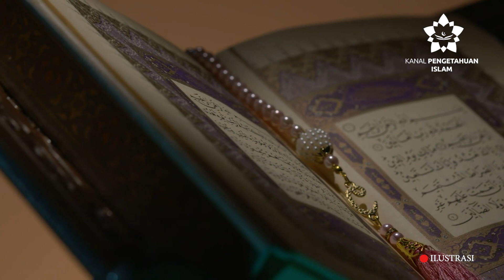INILAH 21 BINATANG YANG MEMPUNYAI KEISTIMEWAAN DISEBUTKAN DALAM ALQU'RAN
Inilah Binatang-binatang yang mempunyai keistimewaan disebutkan dalam Al Qur'an

Dalam kitab suci umat Islam, Alquran, banyak disebutkan nama-nama binatang. Baik binatang
bertulang belakang maupun binatang tanpa tulang belakang. Dari yang berukuran kecil sampai yang berukuran besar. Nama–nama binatang tersebut diyakini umat Islam, disebutkan sebagai bahan pelajaran untuk kebaikan manusia dalam menjalani kehidupan di dunia ini. Seiring kemajuan zaman, banyak ilmuan yang meneliti binatang yang disebutkan dalam Alquran dan menemukan banyak keistimewaan pada binatang tersebut.

Bagaimana ceritanya? simak di video ya